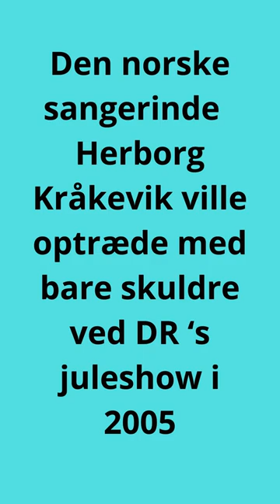Isam B får ikke dialogprisen 2023#shorts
Isam B fra den opløste gruppe Outlandish får ikke dialogprisen 2023. Det gør han formentlig ikke på grund af sin holdning til HAMAS. I 2005 var Isam B og Outlandish også ude med deres lidt specielle holdninger. De ville ikke optræde sammen med den norske sangerinde Herborg Kråkevik ved DR´s juleshow. Det ville de ikke, fordi Herborg havde blottet skuldre.